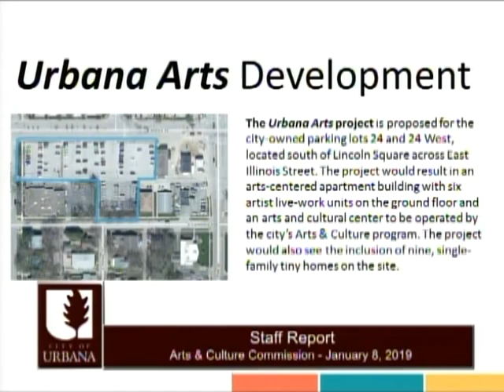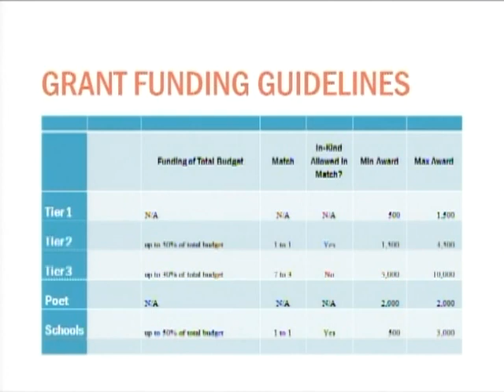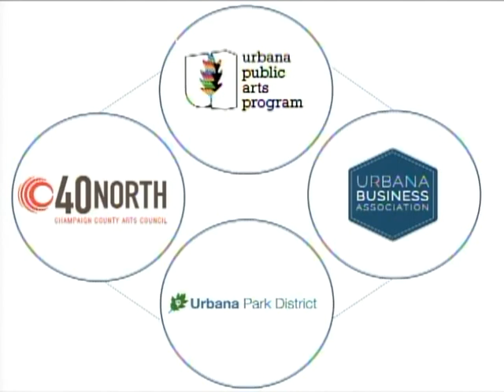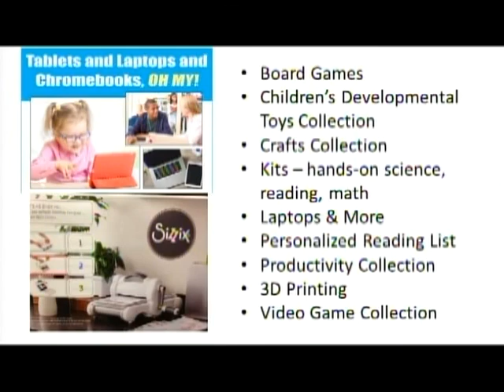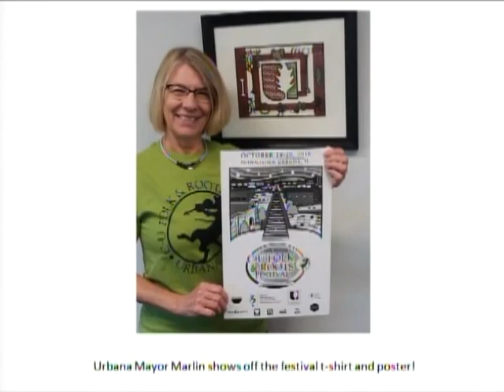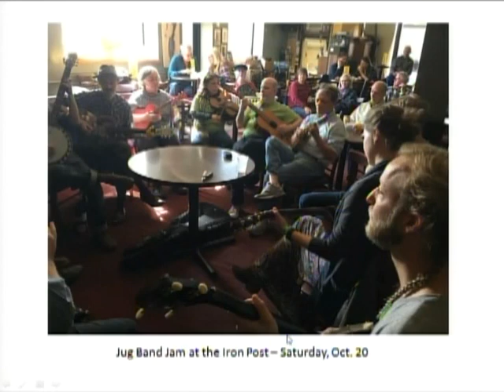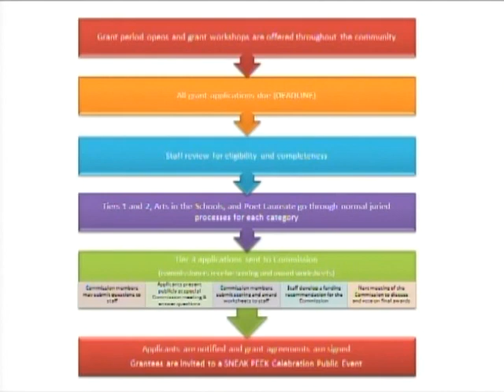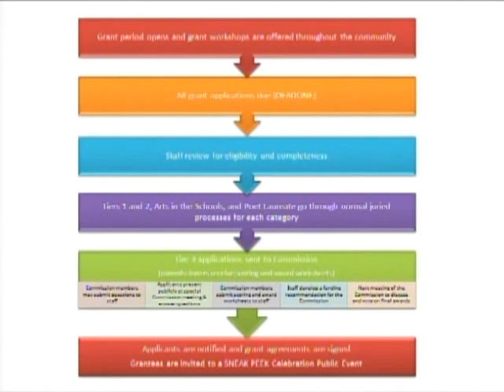Public Arts Commission Meeting - January 8, 2019